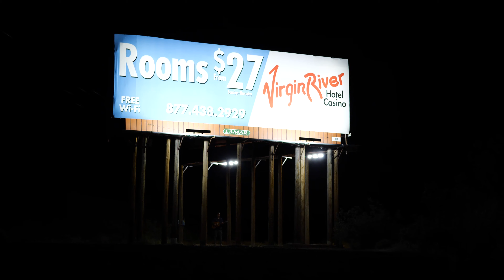Plastic Jesus- Branson Anderson